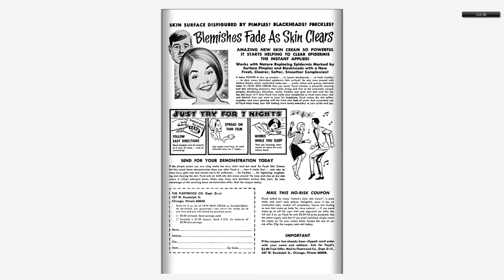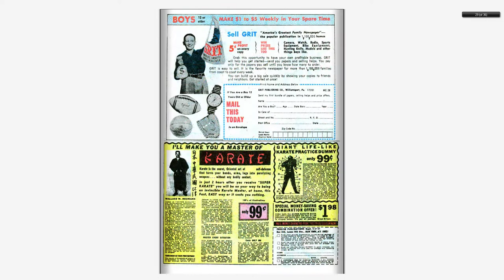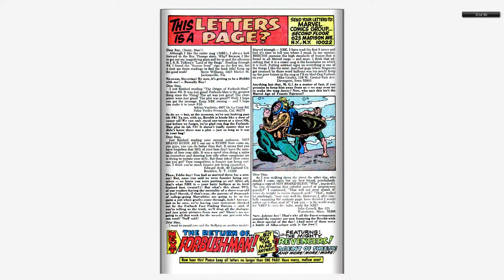196804 Not Brand Echh v1 007